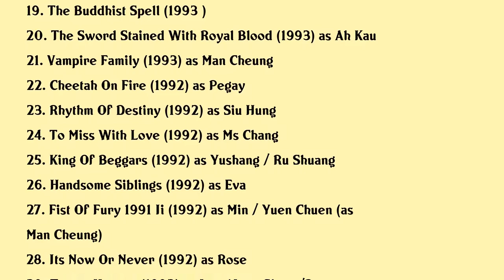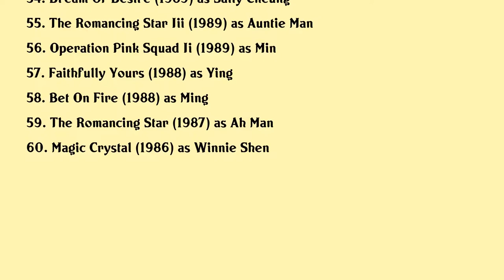Sharla Cheung Movies list Sharla Cheung| Filmography of Sharla Cheung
Sharla Cheung Full Movies List Filmography of Sharla Cheung

Latest movies of Sharla Cheung are:

1. The Two Individual Package Women
2. Love Generation Hong Kong
3. Romantic Dream
4. Ten Brothers
5. Dragon Killer
6. The Maidens Of Heavenly Mountains
7. Underground Judgement
8. Hail The Judge
9. God Of Gamblers Return
10. Crystal Fortune Run
11. Holy Weapon
12. The Kung Fu Cult Master
13. Last Hero In China
14. Fight Back To School 3
15. The Sword Of Many Lovers
16. Chez N Ham
17. Flying Dagger
18. Legend Of The Liquid Sword
19. The Buddhist Spell
20. The Sword Stained With Royal Blood

Complete list of movies acted by Sharla Cheung are in this video.

Please Comment down your favorite movie of Sharla Cheung